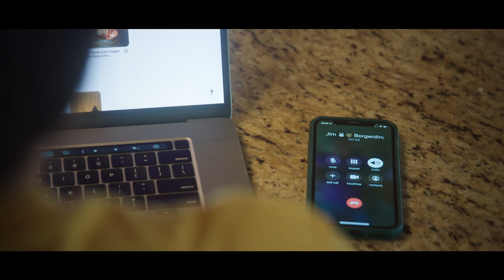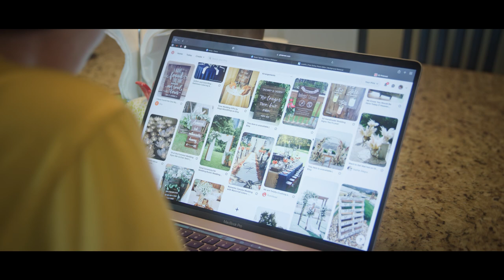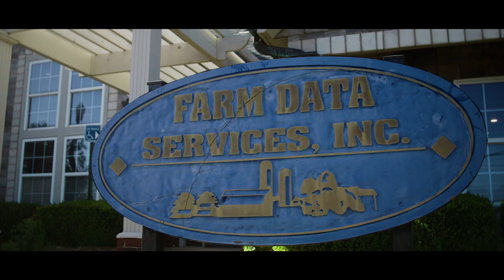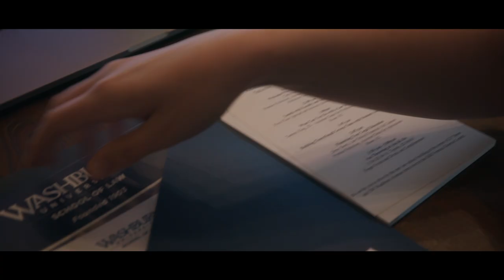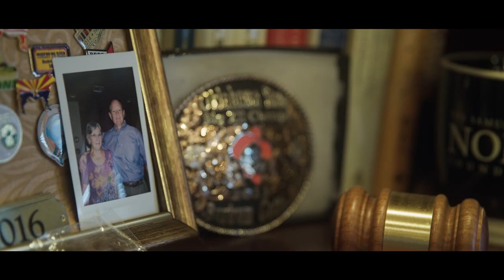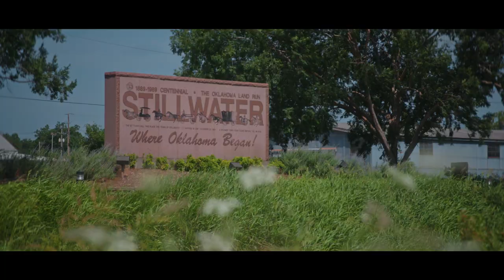Cattle Calling Episode 1 | Burtrum Cattle, LLC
Follow Kinzie Burtrum, one of five girls in a blended family and the next generation of Burtrum Cattle in Stillwater, Oklahoma, as she navigates the family business and the next steps in her life.